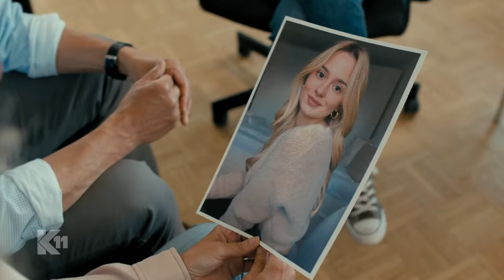KRANKE NACHT IM HORRORHOTEL: das Verschwinden der Hanna Braun! | 1/2 | K11 - Die neuen Fälle | Sat.1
Das Verschwinden der Hanna Braun: Eine Studentin verschwindet spurlos aus einem Hotel. Doch bei ihren Ermittlungen stellen die Kommissare fest, dass die Vermisste das Gebäude nie verlassen haben kann.